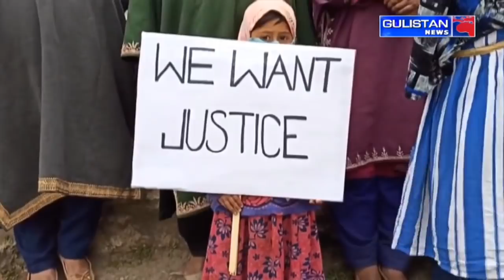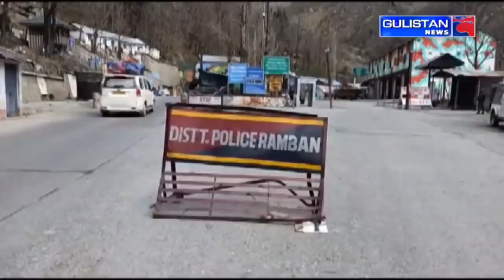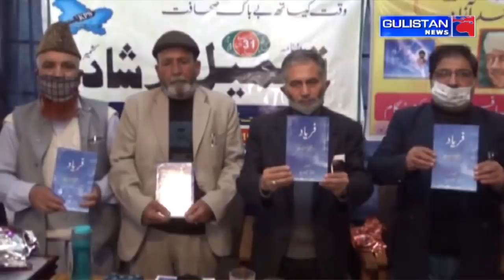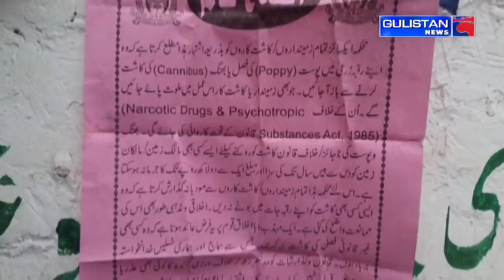Kashmiri NewsLive || JammuAndKashmir || Gulistan News